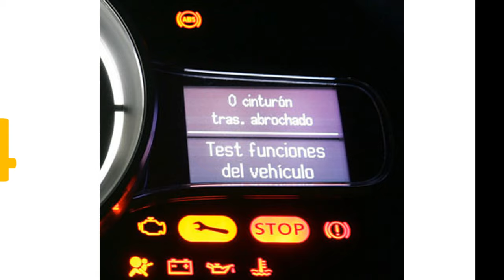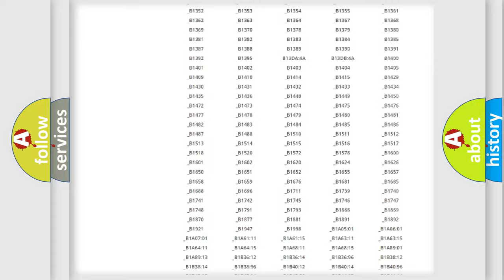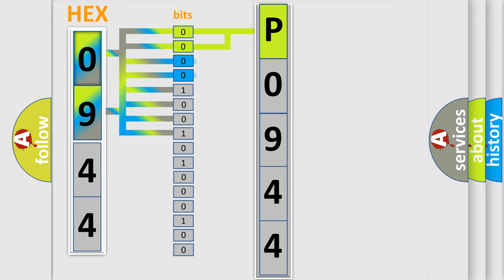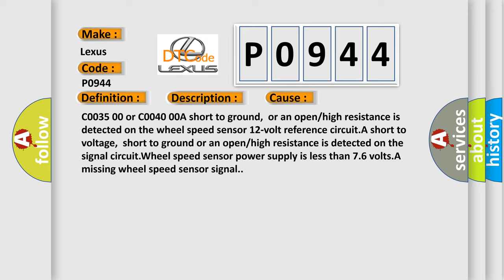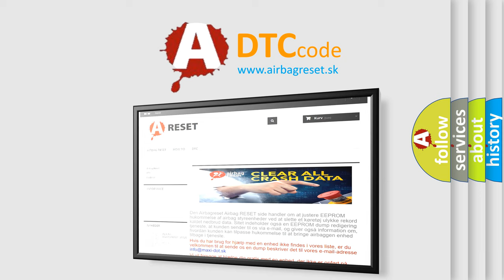DTC Lexus P0944 Short Explanation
Contents:
0:21 Basic DTC analysis according to OBD2 protocol standard.
1:48 Insight into programming
2:58 A diagnostically understandable description of the Diagnostic Trouble Code
3:05 Basic error definition

Make:
Lexus
Code:
P0944
Definition:
Left Front Wheel Speed Sensor Circuit
Description:
C0035 00, C0040 00 The ignition is ON.Ignition voltage is greater than 9.5 volts.
Cause:
C0035 00 or C0040 00A short to ground,or an open or high resistance is detected on the wheel speed sensor 12-volt reference circuit.A short to voltage,short to ground or an open or high resistance is detected on the signal circuit.Wheel speed sensor power supply is less than 7.6 volts.A missing wheel speed sensor signal.